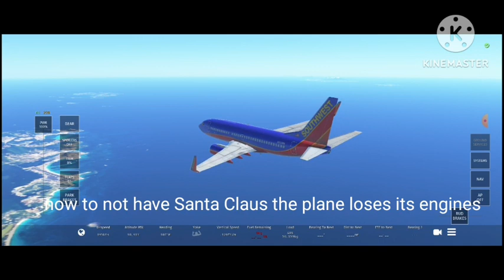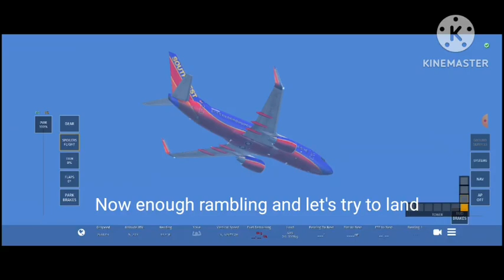Santa Claus brushed past the plane's wing mid-flight.